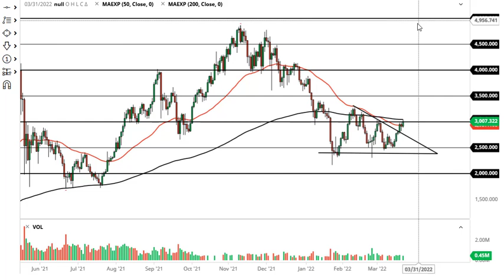Ethereum and Terra Luna Forecast March 23, 2022 | Is the Ethereum Rally Over? | DailyForex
For additional up-to-date Forex Trading information: Ethereum Forecast Today Terra Luna Forecast Today Cryptocurrency Analysis News Technical Analysis Fundamental Analysis and Brokers on DailyForex